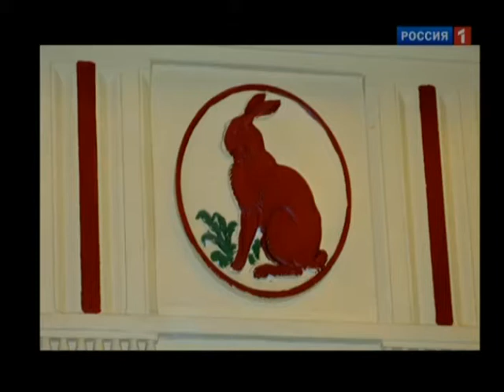Наталья Самовер о реконструкции Москвы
Вчера в программе мы обсуждали планы и перспективы реконструкции и перестройки некоторых объектов в Москве, попадающих в раздел "Культурное Наследие". Или не попадающих. В гостях у нас был Александр Владимирович Кибовский - руководитель Департамента культурного наследия Москвы. Среди прочего речь зашла о Детском Мире. И вот тут - уже после эфира программы - у организации Архнадзор возникли вопросы и пояснения к нам и, к г-ну Кибовскому. Разумеется мы не могли не предоставить им площадку.

Самовер Наталья Владимировна - Координатор общественного движения "Архнадзор"